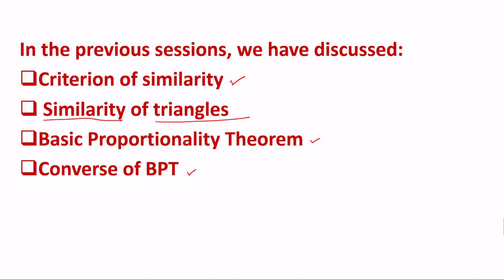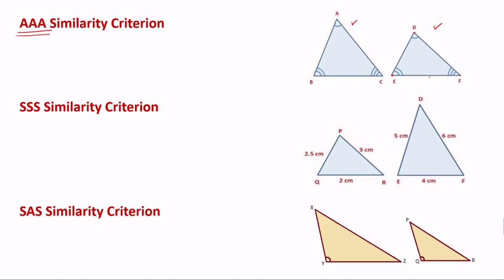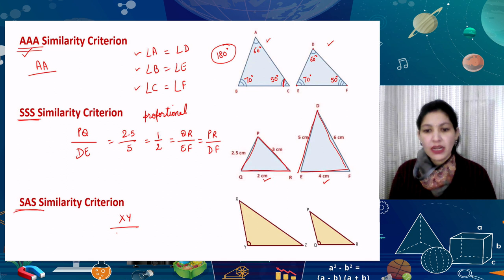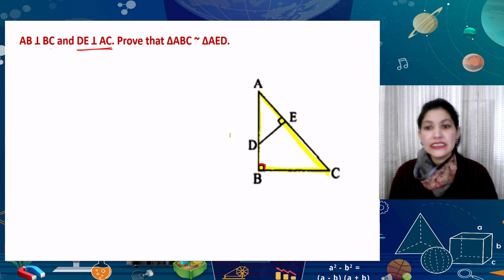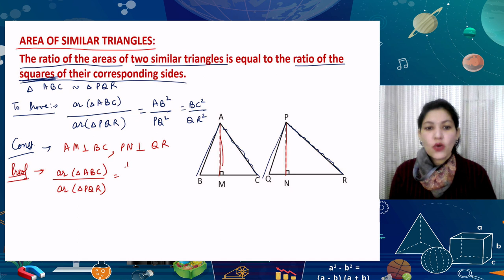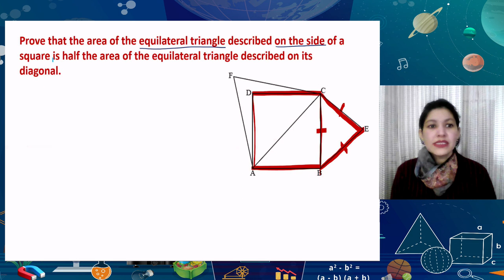Live Interactions on PMeVIDYA :Similar Triangles 3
Similar Triangles 3

Sahyog Session
Mon-Fri                                             5-5.30pm

The programs can be viewed on:
1. DD Free dish channel #128
2. Zee Dish TV Channel #950
3. Tata Sky Channel #756
4. Airtel TV Channel #440
5. Videocon Channel #477
6. Jio TV App
7. ‘NCERT OFFICIAL’ YouTube Channel
3. SWAYAM Prabha App
4. ePathshala Kishore Manch App
5. Social Media Platforms of CIET & NCERT (YouTube, Facebook, Twitter, WhatsApp, Telegram)